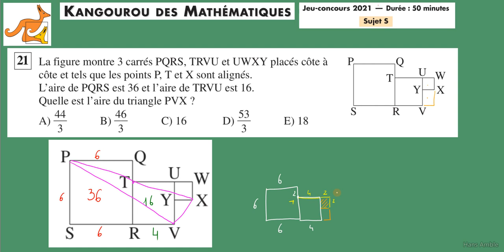concours kangourou 2021 S question 21